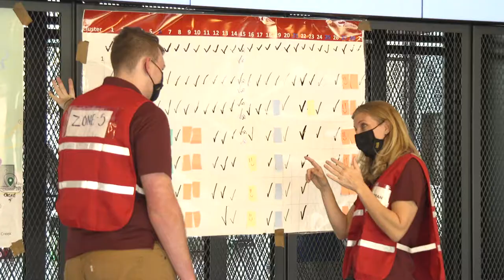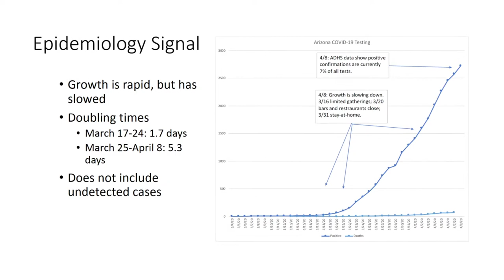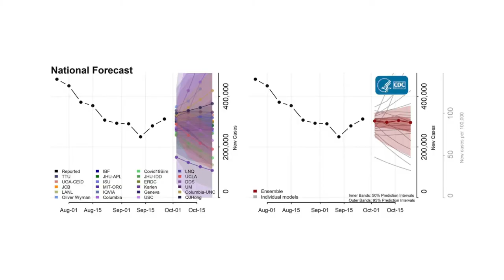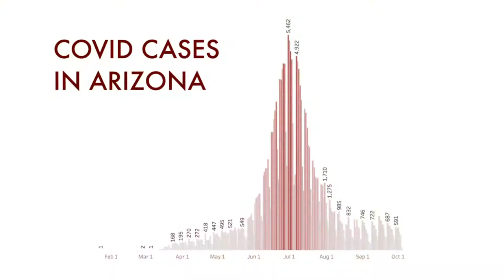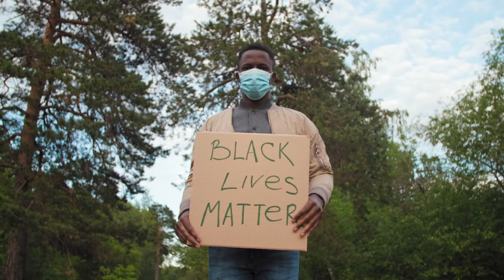COVID: Information is Power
"COVID: Information is Power" was produced for the Arizona Wellbeing Commons 2020 annual conference which was held virtually on October 9, 2020. This video profiles members of Arizona's Pandemic Modeling Team, a group of data experts and epidemiologists who track the statewide spread of COVID-19.

00:14 - "Clover 3" by Vibe Mountain
01:57 - "Gently, Onwards" by ELPHNT
03:35 - "Ether Real" by Density & Time
04:40 - "Metamorphosis" by Quincas Moreira